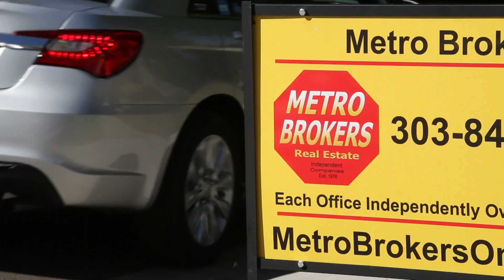Metro Brokers - Student Driver Commercial 2020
Back by popular demand! This commercial will be back in circulation on Denver's KDVR & KWGN.